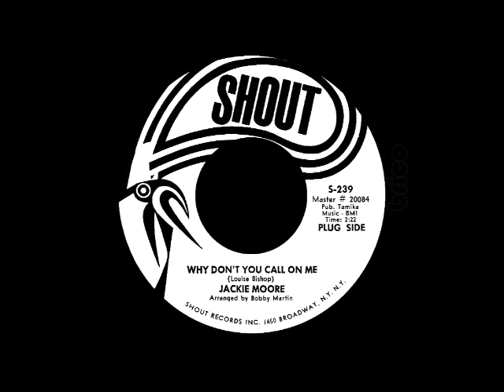Jackie Moore - Why Don't You Call On Me